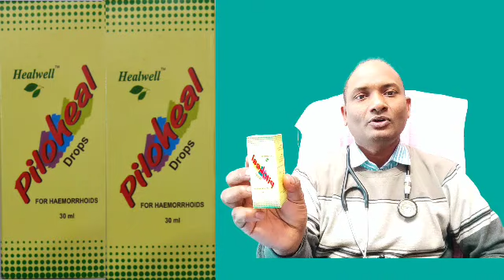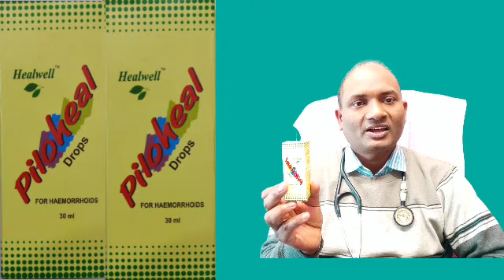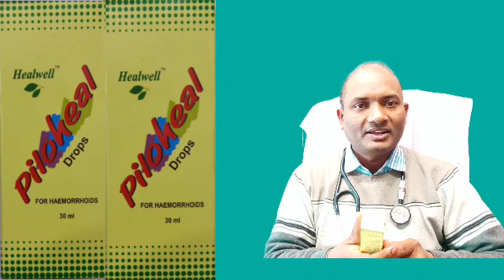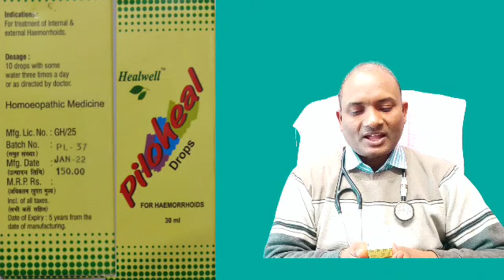PILOHEAL DROPS | पायलोहिल ड्रॉप्स हिंदी में पूरी जानकारी